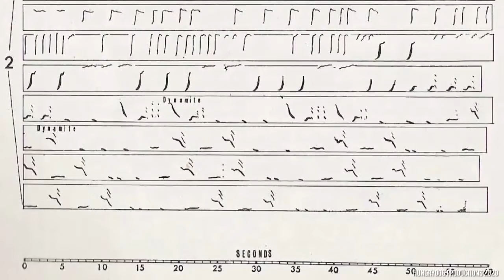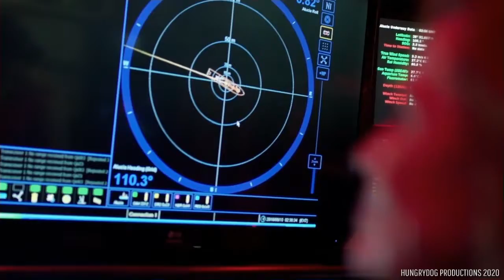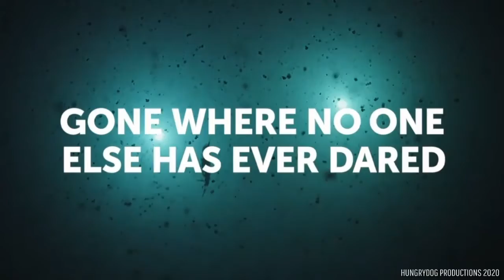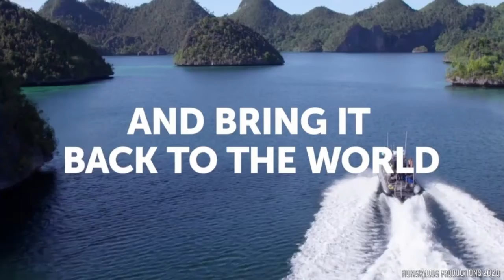Ocean Documentary, full episode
An interesting and thoughtful look into the depths of the vast ocean, the animal species that call it home, and Ideas into protecting them and their habitat.